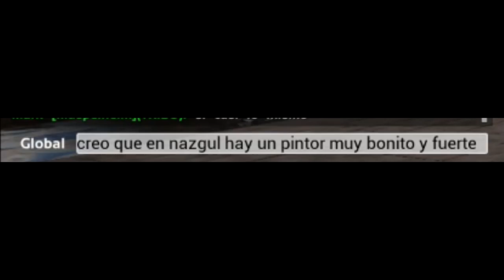El pintor de Casa a llegado y Cuadros con mi foto # 8 - ARK - Facciones Del Caos - Paco Sanchez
Este Vídeo es de una Venganza por pintarnos las casas al inicio jajajaja

Muchisimas Gracias a todos :D